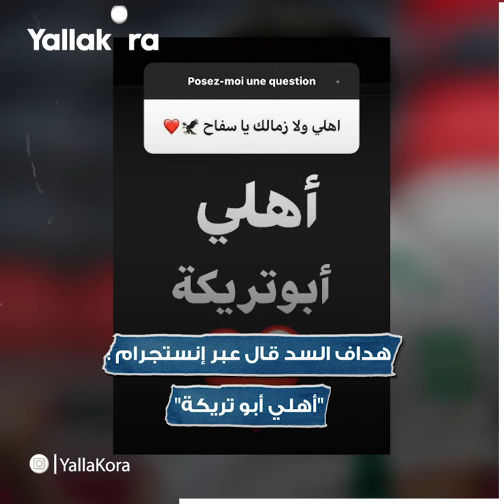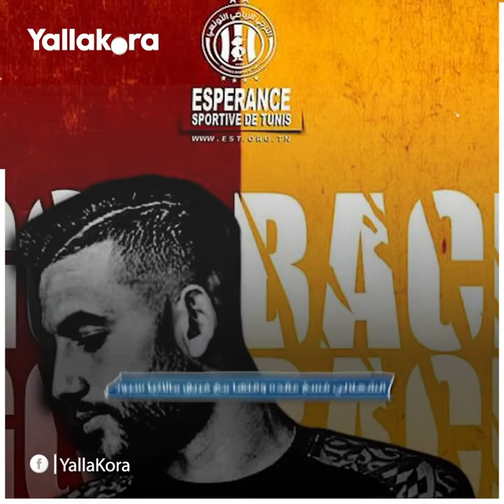في النهائي المنتظر بين الجزائر وتونس.. نجوم ارتبطوا بالأهلي والزمالك تعرف عليهم